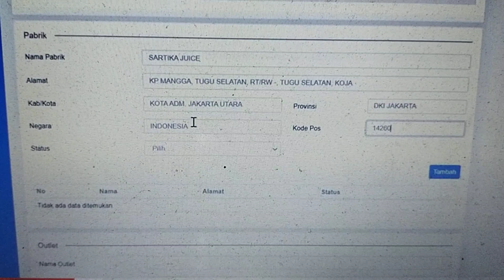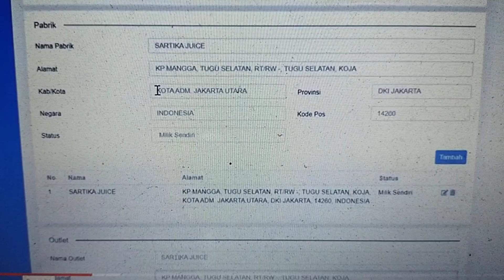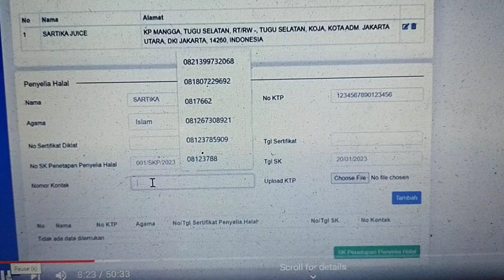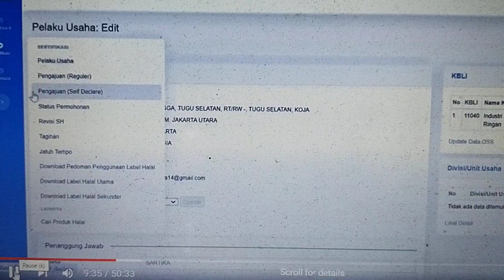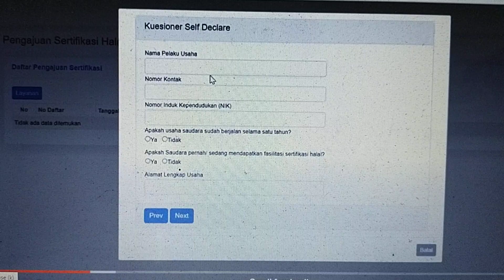Tutorial daftar sertifikat halal kemenag gratis no.2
Siapa yang mau sertifikat halal  gratis klik link

wa group

Dapatkan *Website Gratis*  Marketing secara cuma-cuma!

Gabung sekarang juga, klik :
group wa.

Kalau wa penuh gabung di telegram

Cara buat HAKI

NIB atau OSS gratis